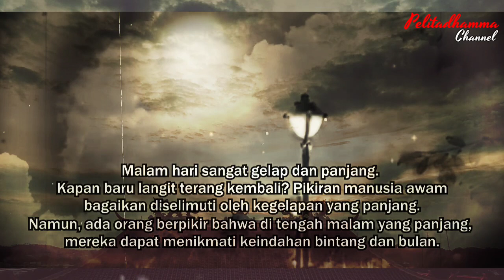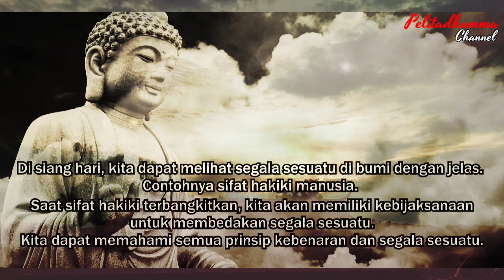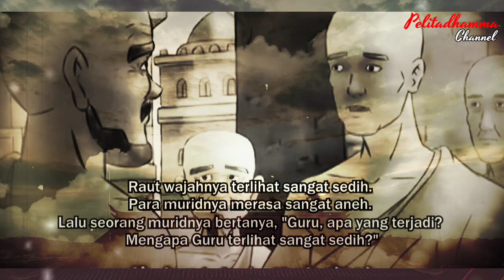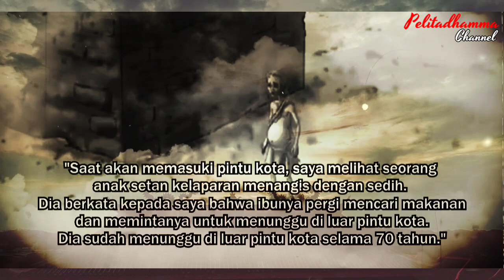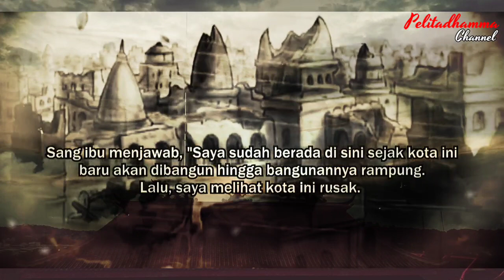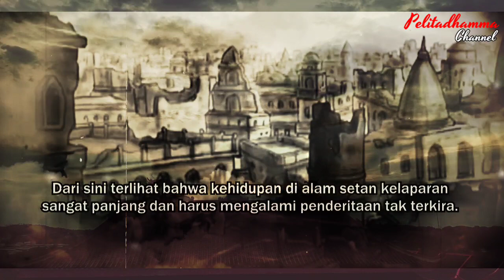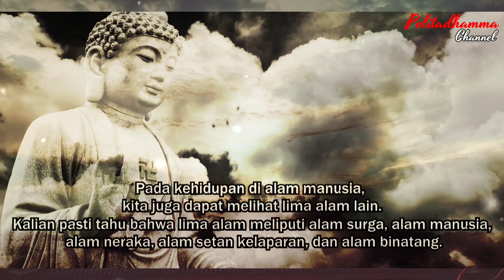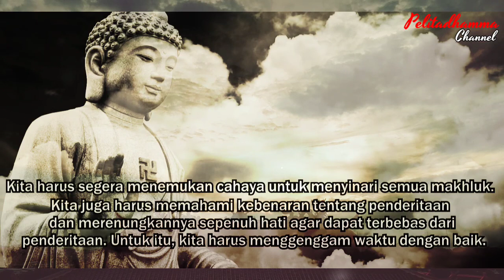PENDERITAAN SETAN KELAPARAN ‼️ HINDARI PERBUATAN INI ‼️ CERAMAH BUDDHA - DHAMMA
Haii pencinta Dhamma semua, Orang-orang baik yang saya hormati.